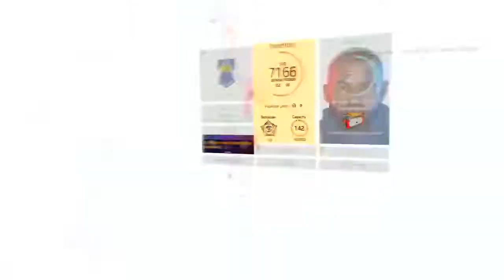The Division 2 [TU15] Die Hard | Part 3 @ Invaded Capitol Building Heroic Mode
Hearbreaker Build with Coyote mask
全境封鎖2 心碎者套裝 | 土狼面具
コヨーテマスク付きディビジョン2ハートブレイカー|侵略された国会議事堂